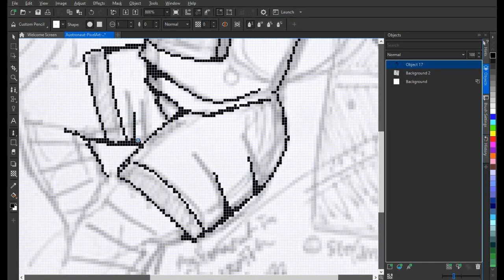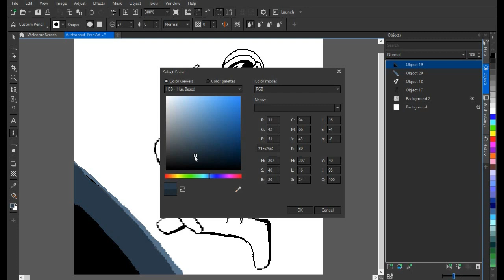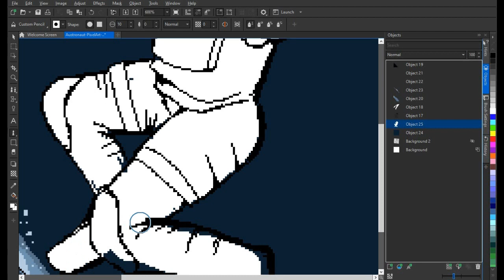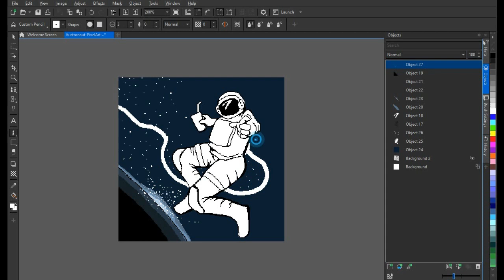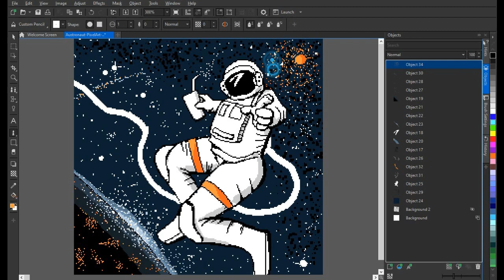Pixel Art by Stefan Lindblad | Speed Drawing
See this classic pixel art style design be created from sketch to completion, by CorelDRAW Master Stefan Lindblad.

to start your trial and begin creating beautiful work!